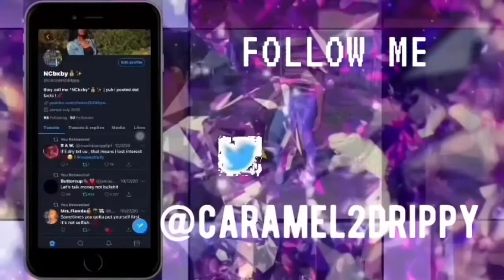I Got Jumped Prank ! On My Cousin And Friends ! * must watch lol gone wrong *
love all my supporters ❤️ 2rawnation